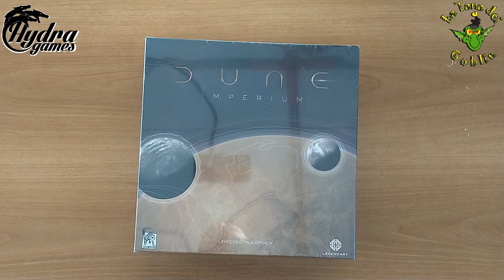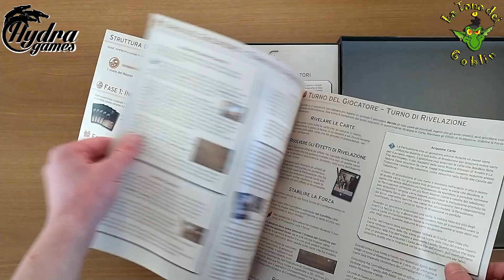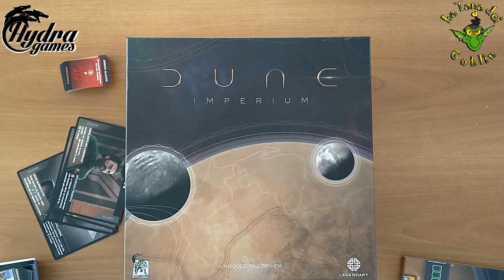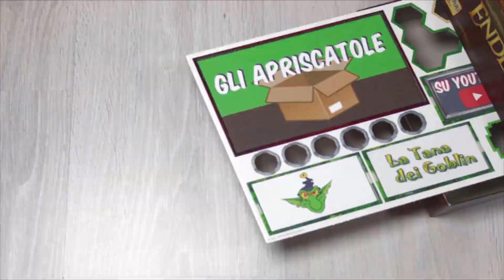Dune Imperium unboxing [Gli Apriscatole]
Ideato da Paul Dennen ed edito nel 2020 da Dire Wolf, questo bel gioco di deck-building e piazzamento lavoratori ambientato nell'universo di Dune è arrivato anche in italiano grazie ad Asmodee Italia. Lo si può giocare in 1-4 giocatori nel giro di circa 60-120 minuti.